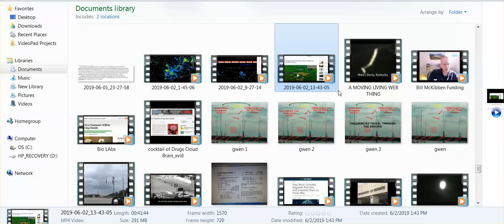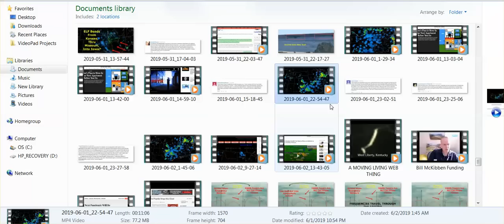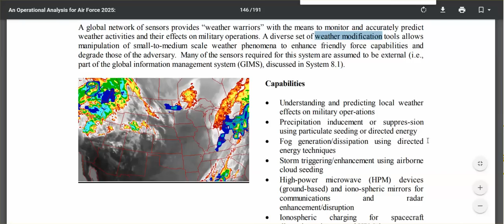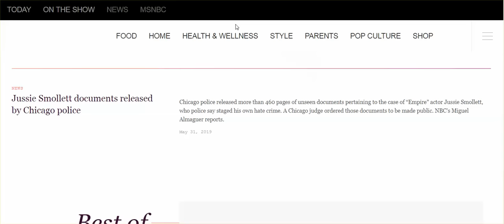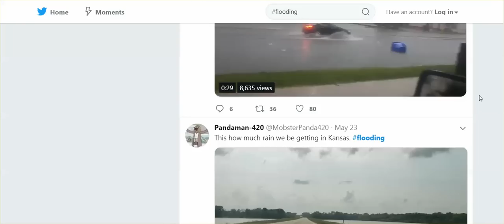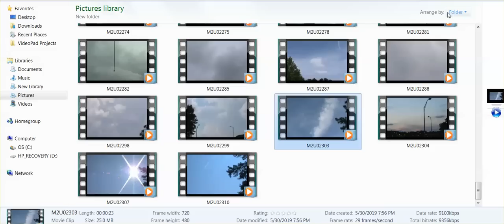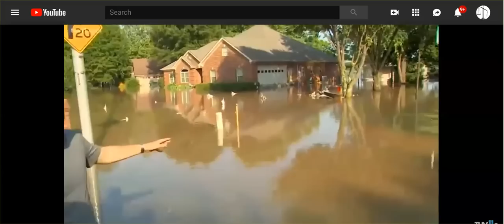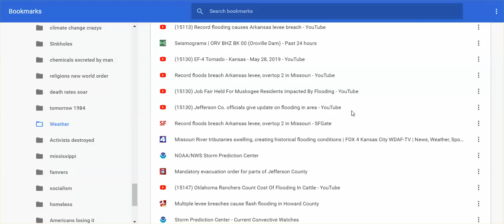WW Report: Continued Flooding Of Many Area, But Thank God/Trump That YOU Were Saved!